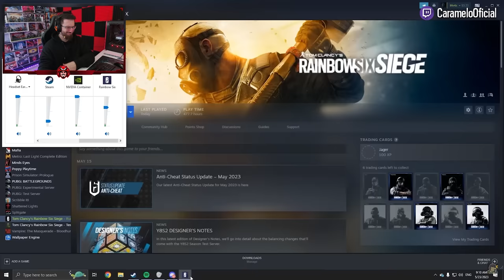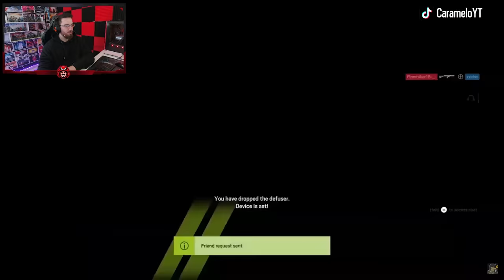ASÍ se HACE COUNTER a FENRIR con GRIM | Dread Factor | Caramelo Rainbow Six Siege Gameplay Español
✅ ASÍ se HACE COUNTER a FENRIR con GRIM en este Gameplay de Rainbow Six Siege español en Dread Factor del año 8 de R6.